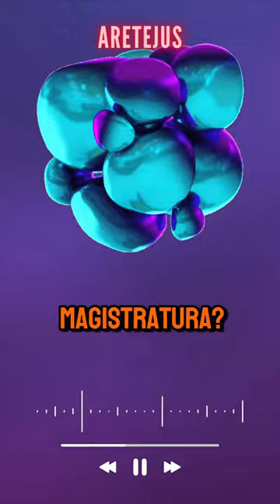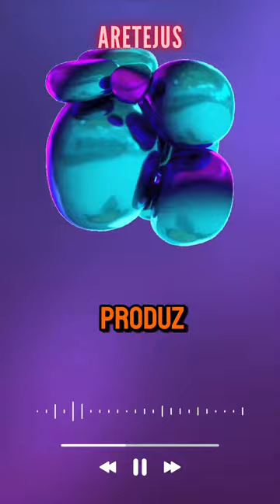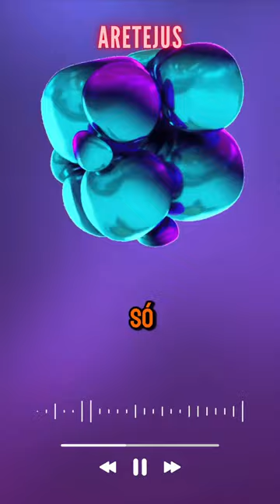O que é o Pragmatismo de forma clara, objetiva e simples? Nosso host Marcelo Fortuna Responde!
Charles Sanders Peirce

William james

John Dewey

✅ Nosso curso de humanística é ministrado pelo Professor convidado Marcelo Fortuna (Juiz de direito com mestrado e doutorado na área)

💰Quer ser um Apoiador do canal? Ajude-nos a crescer e trazer o melhor conteúdo pra vocês!